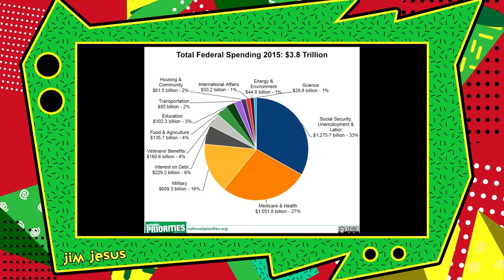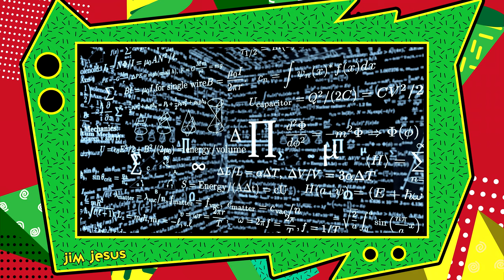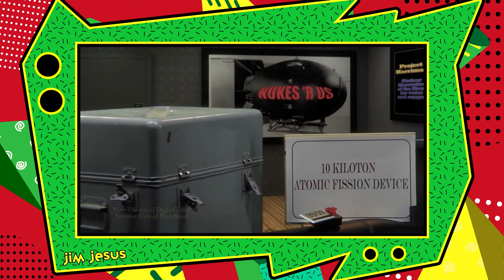Opposing the Collapse; Accelerationist Libertarianism & Agorist Maximalism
EvErYonE WiLL bE anCAps OnCE tHe StATe CoLLapSEs

1. 00:00 Intro to Libertarian Accelerationism
2. 00:40 Ahistoricism of Accelerationism and Endless Dirt Cookies
3. 4:21 Libertarians on Welfare
4. 5:03 The Libertarian Moment That Never Came
5. 6:26 There's always free cheddar in a mousetrap, baby. It's a deal - Tom Waits
6. 8:32 Agorism & Counter-Economics
7. 9:56 Agorists Overstating the Role of Technology and Forgetting Orders of Production
8. 12:39 Counter-Economics is Good but Not Revolutionary.
9. Education, though not alone a solution, is better than accelerationism.
10. 13:45 OwO *notices your crypto wallet bulge* What's this?
11. 13:55 Outro Music Thingie

Bitcoin: 1Hi44CryQxpjFqLWioMiiEw6w1Vz9AYqCe
ZenCash: znc4xz7P4oaJVHyPqf9x9RRX3pasDg1yJjU
Litecoin: LQeyfoszArXceghR8NjgmJowYjVW28RrxC
Monero: 42jJ5zSoz1bNAywTt2UY2AGMtZxEbj91xKXVP1LxfAwH6S86bxgfVkB1suaGhX2CLwirxwqCziJZ7ipbAyddgoer2anxDby